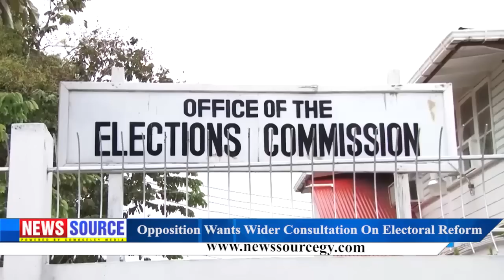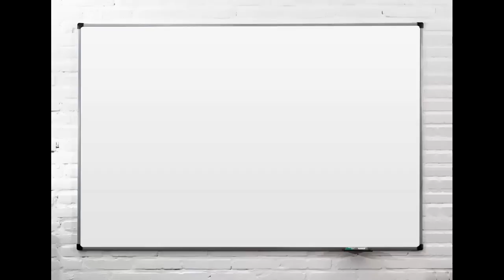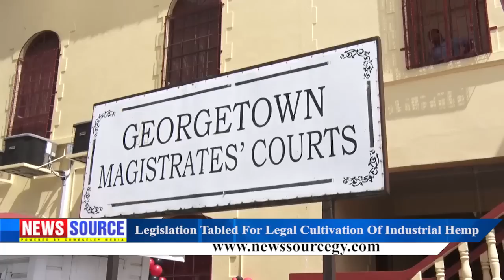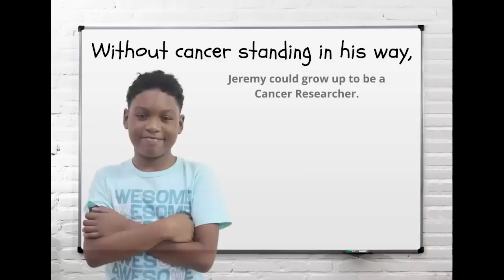Guyana News Source 17th May 2022